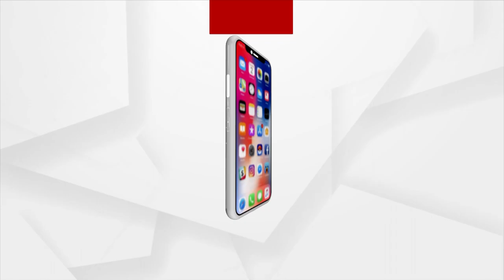ବନ୍ଦ ହେବନି ରୁଷିଆ- ୟୂକ୍ରେନ୍ ଯୁଦ୍ଧ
ରୁଷିଆ ନିଜର ବିଜୟ ଦିବସ ପାଳନ କରୁଥିବା ବେଳେ ପୁଟିନ୍ ୟୂକ୍ରେନ ଯୁଦ୍ଧ ବାବଦରେ କୌଣସି ବଡ଼ ଘୋଷଣା କରିପାରନ୍ତି ବୋଲି ଅନୁମାନ କରାଯାଉଥିଲା କିନ୍ତୁ କୌଣସି ସଙ୍କେତ ଦେଲେନି ପୁଟିନ୍ । ୟୂକ୍ରେନ ଉପରେ ଆକ୍ରମଣକୁ କହିଲେ ଉଚିତ୍ ଆଉ ସମୟ ଉପଯୋଗୀ ପଦକ୍ଷେପ । ୭୫ ଦିନରେ ବି ଜାରି ରହିଛି ଆକ୍ରମଣ ।